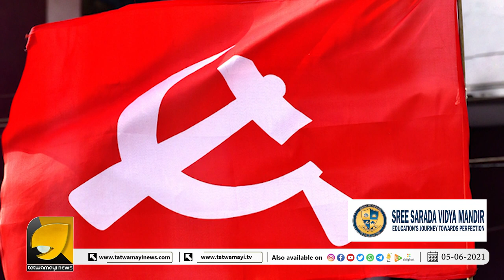കൊലയാളികൾ എന്നും സിപിഎമ്മുകാർക്ക് വീരപുരുഷന്‍; ഇതാണ് യഥാർത്ഥ കമ്മ്യൂണിസം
കൊലയാളികൾ എന്നും  സിപിഎമ്മുകാർക്ക്  വീരപുരുഷന്‍; ഇതാണ് യഥാർത്ഥ കമ്മ്യൂണിസം | KERALA CPM